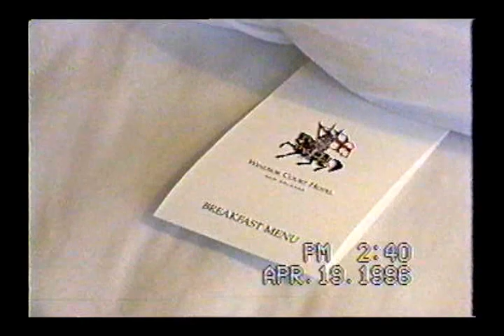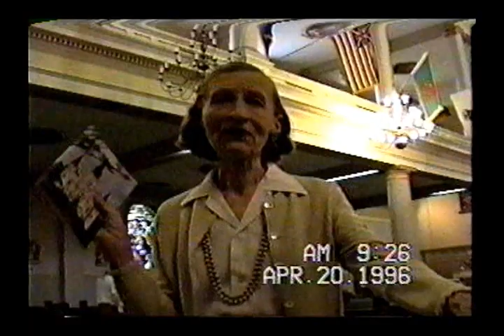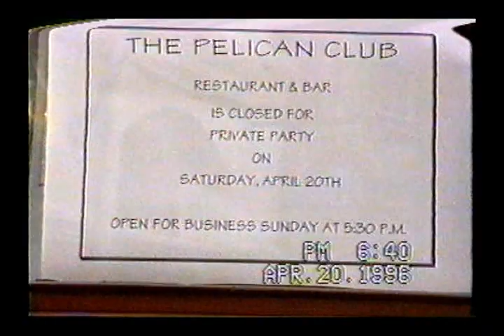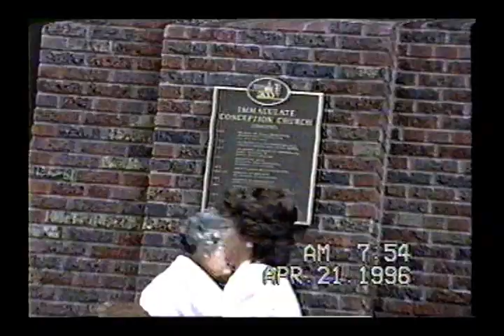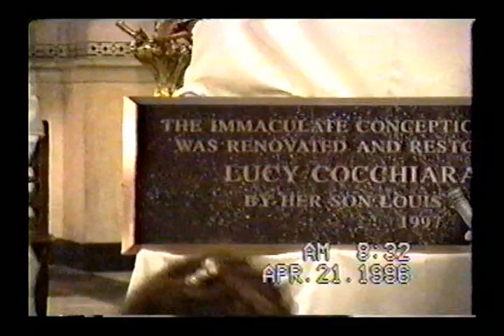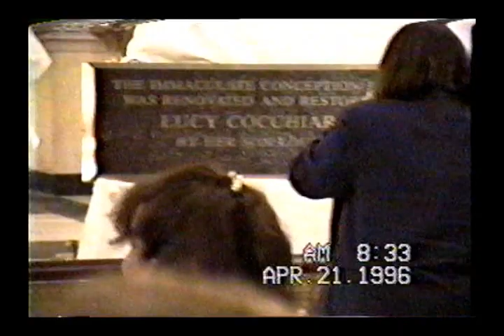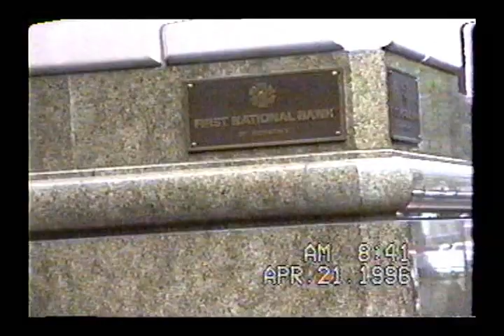French Quarter 1996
St. Louis Cathedral, Windsor Court Hotel, Jackson Square, Farmer's Market, The Pelican Club, Antoine's, The Court of Two Sisters, Immaculate Conception Church. prominent Italian families of New Orleans